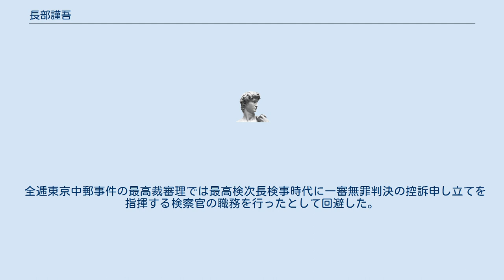長部謹吾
長部 謹吾（おさべ きんご、1901年4月1日 - 1991年12月8日）は、新潟県出身の検察官。
最高検察庁次長検事、最高裁判所判事を勤めた。
小説家・黒井千次（本名・長部舜二郎）は次男。
孫にフジテレビプロデューサーの長部聡介。
 1925年（大正14年）3月に東京帝国大学法学部独法科を卒業。
いったん日本興業銀行に入ったが「性に合わない」と2ヶ月で退職した。
1926年（大正15年）4月に司法官試補、1927年（昭和2年）12月に検事となり、大審院検事などを務め、1951年（昭和26年）2月に長野地検検事正となる。
 その後、東京高検次席検事となり、次いで最高裁検事、高松・広島両高検検事長を務める。
東京高検次席検事は造船疑獄にぶつかったが胃潰瘍の手術のため病床にいて殆どタッチしなかった。
広島高検検事長時代は八海事件の偽証捜査を指揮した。
 1959年（昭和34年）6月に最高検次長検事となる。
 1963年（昭和38年）4月5日に最高裁判所判事に就任。
就任の時に「判事になっても、法律と良心に従ってやるだけ。早く裁判官の気持ちになりきって、冷静な判断を下せる自分をつくっていきます」と語った。
 全逓東京中郵事件の最高裁審理では最高検次長検事時代に一審無罪判決の控訴申し立てを指揮する検察官の職務を行ったとして回避した。
 1971年（昭和46年）3月に定年退官。